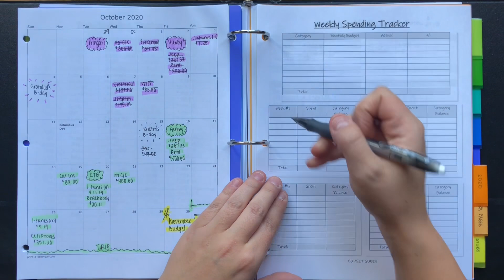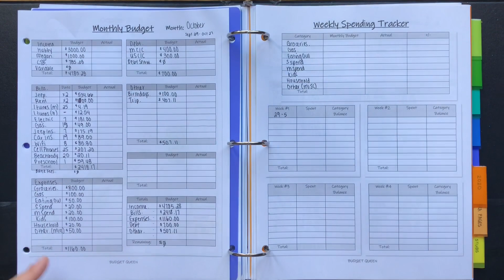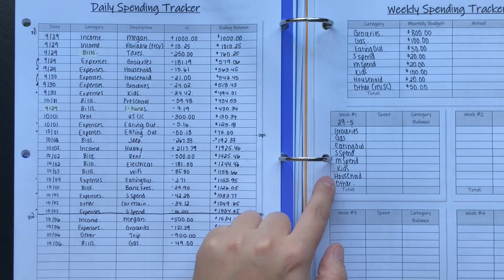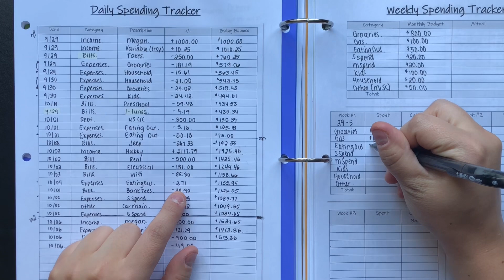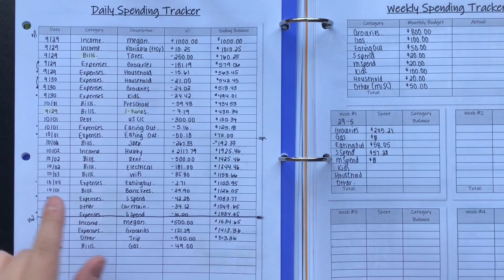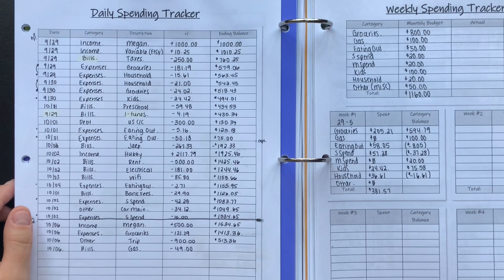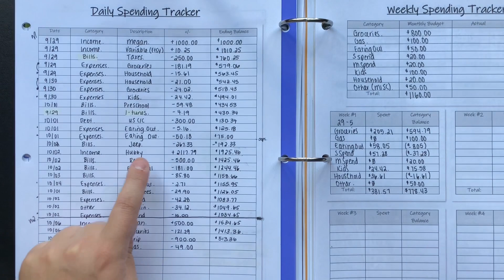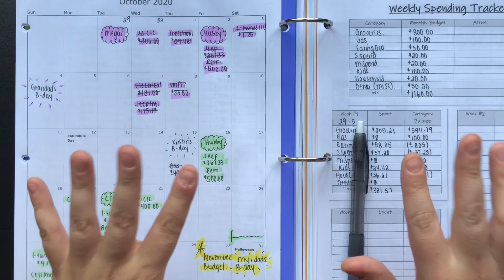WEEK 1 CHECK-IN | OCTOBER 2020 BUDGET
Hey guys!
Here is my week 1 check-in for October.
How are you doing so far with your October budget? Can you believe were already almost done our first week of October!! Time is flying by!!

Upload schedule:
Tuesday
Thursday
Saturday